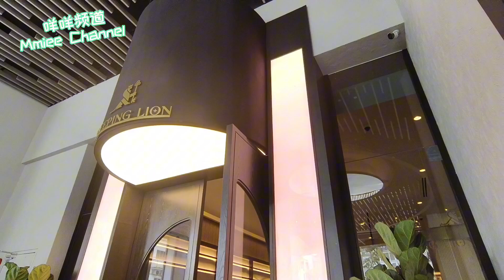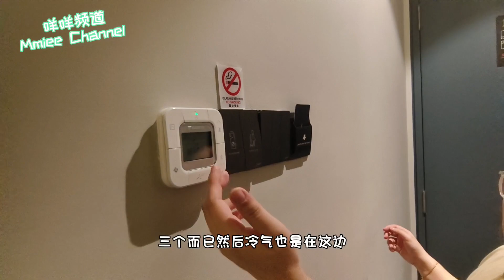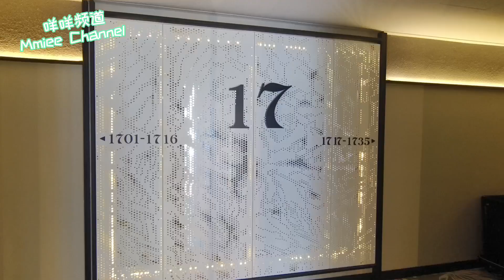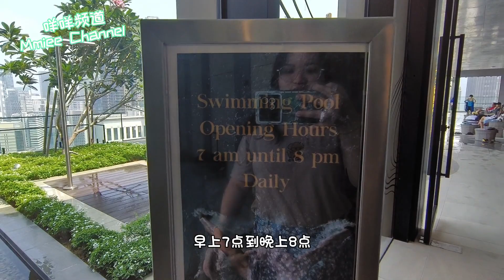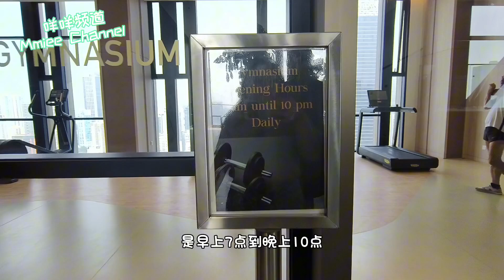吉隆坡三星级酒店Sleeping Lion Suites | 网红酒店 | 非常靠近著名的商场 | 性价比超高 | 这样的价钱，这样的地点，绝对是首选了 | 但是你要确定你能忍受......